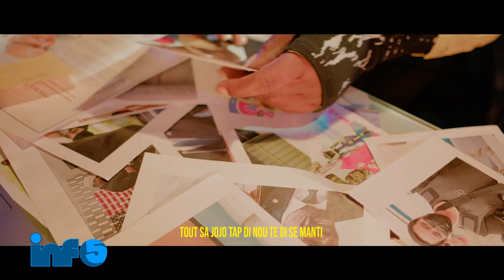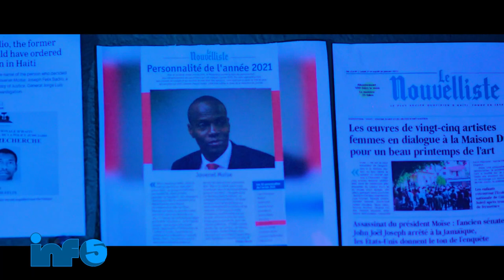Ay fout Martine Moise pran lwa Ariel resi cho tout bon vre / Fabiola